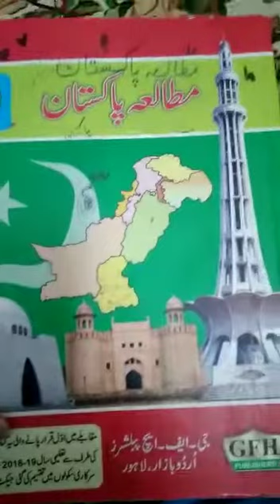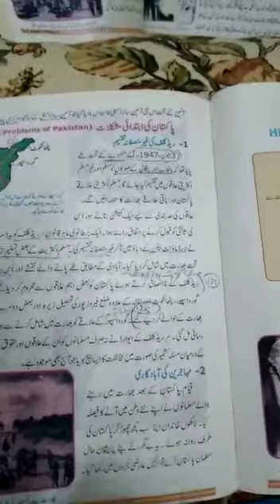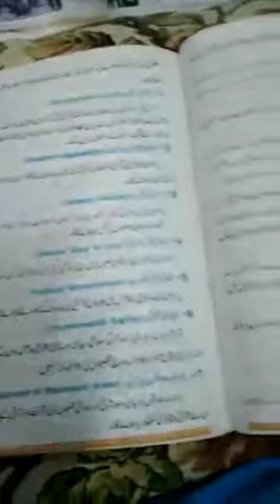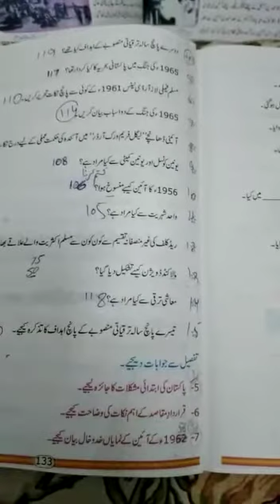G-IX l PAK۔STUDIES Unit#01 l Review Previous lessons l Day.1 l Date.10,June.2020